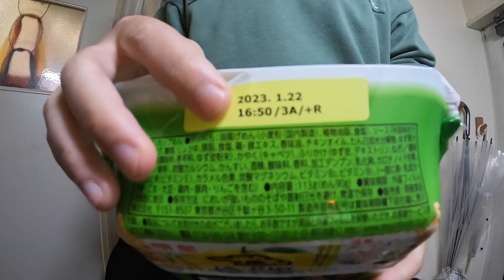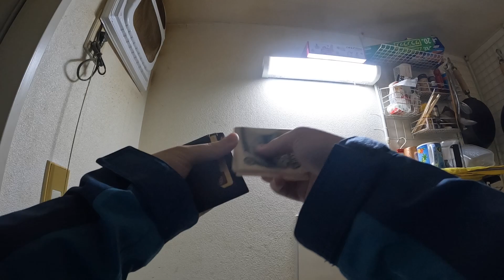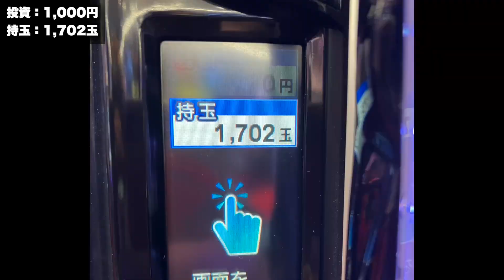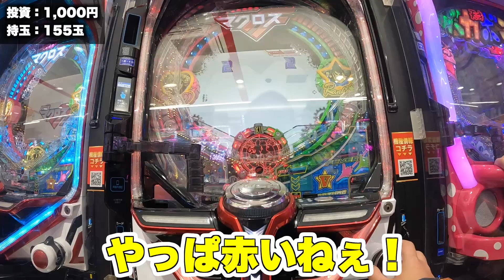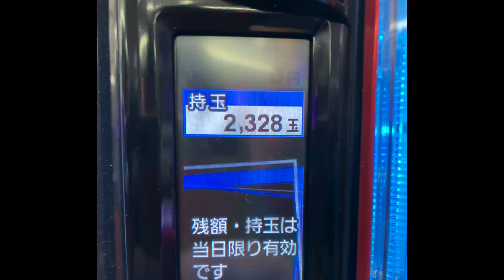【無職日記】残金9,000円、生き延びられるか。